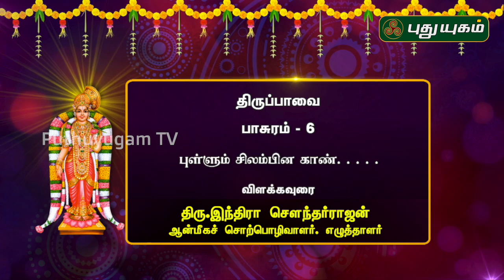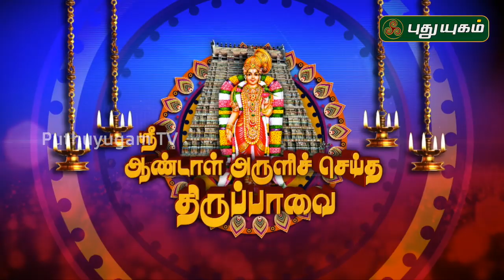ஆழி மழைக்கண்ணா... | திருப்பாவை பாசுரம்-6 | 22/12/2019 | PuthuyugamTV